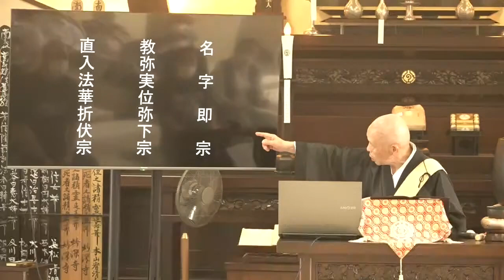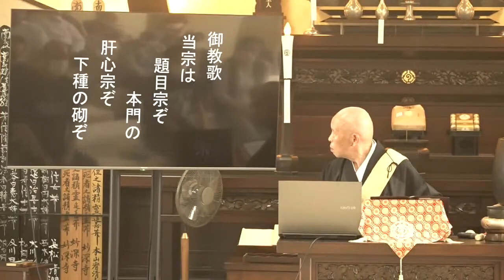【9月門祖総講】長倉深要師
9月門祖総講、長倉深要師のご法門です。

《お賽銭》
YouTubeでオンライン参詣をしたときも、実際にお寺参詣したときと同じようにお賽銭を奉納して財の功徳を積みましょう。下記のリンクよりご奉納いただけます。
《オンライン寺務所》
妙深寺　のオンライン寺務所では、御祈願や御回向、御塔婆、お花料等をお申込みいただけます。ぜひ、ご利用ください。
※オンライン寺務所の申し込み受付時間は午後8時まで。それ以降は翌日の受付となります。
《妙深寺ホームページ》
《空飛ぶお坊さん 長松清潤チャンネル》
御住職のYoutubeへはこちらから↓

《朝参詣の時間》
平日：6時30分～7時45分
土日祝：8時～9時
《御法門の時間》
平日：7時45分～8時
土日祝：9時～9時15分
《夕看経の時間》
全日：17時～18時
《閉門時間》
全日：21時